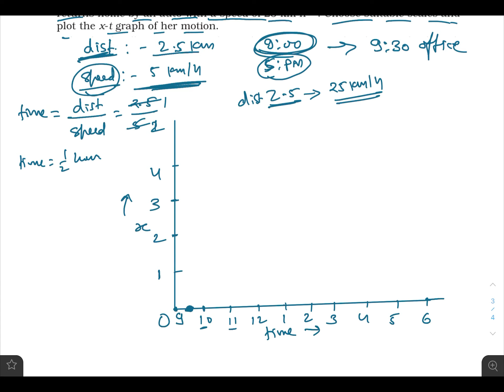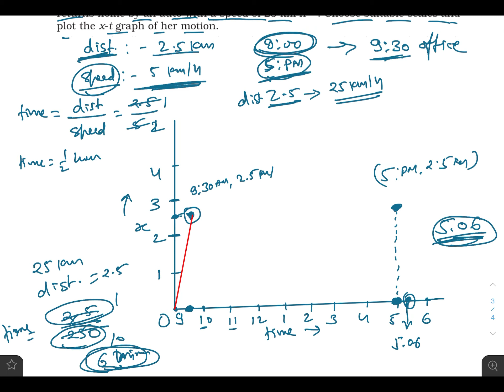A Woman Starts from her Home at 9.00am Walks || Class 11 Motion in A Straight Line NCERT Solutions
Best Book for Physics Class 11th (S.L. Arora)

Best Gadgets for YouTube Channel -
Boya Mic
Triode Stand

What you will get on this channel -
Physics Videos from 9th to 12th class
Physics videos for IIT | JEE | NEET